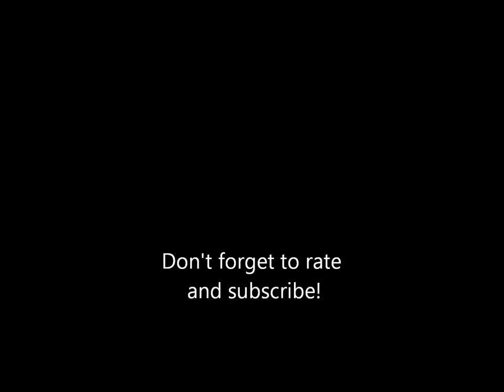Musical Memories Of Kennywood: Christmas Carousel- Volume 2, Track 9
"If It Doesn't Snow On Christmas"